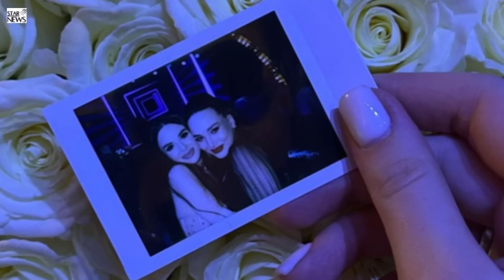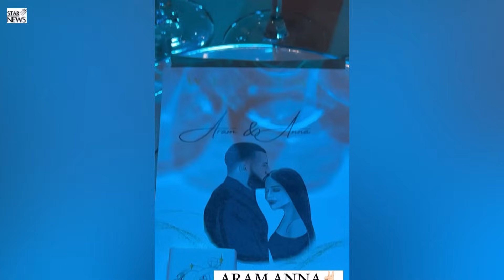Ինչ շքեղ տեսքով է Արտաշ Ասատրյանի ընտանիքը ներկայացել Արամ Ասատրյանի նշանադրությանը. Բացառիկ հոլովակ